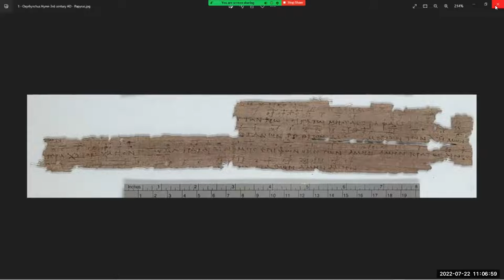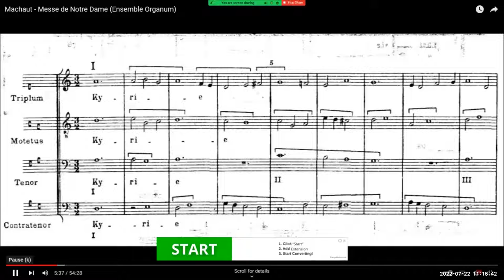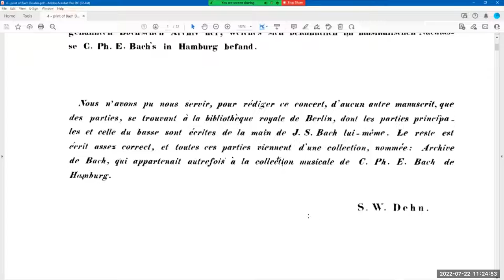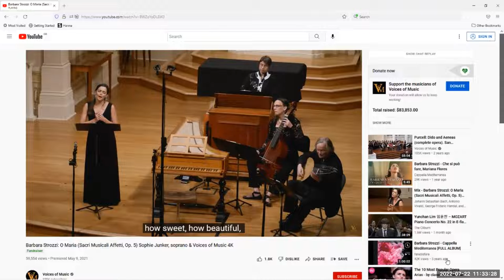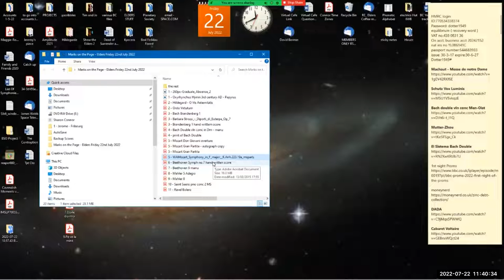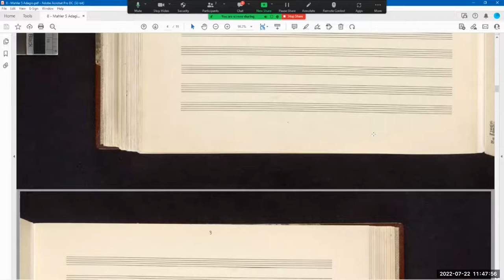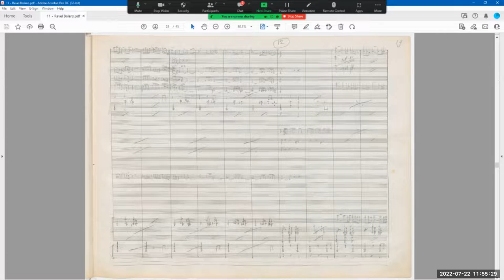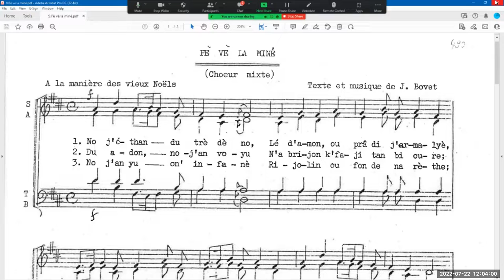Notes on a Page – Bill’s History of Music in less than an hour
Bill Connor made a Zoom presentation to the Rex Elders in July 2022. It all started when Sandy asked him about how written music came about. Bill started by looking at The 3rd Century Oxyrhynchus Papyri with its notation of a hymn. Then he looked at Bach’s double violin concerto and we were treated to an excerpt from a 1961 recoding by violinists Yehudi Menuhin and David Oistrakh. This was followed by a look at the 17th Century music of Barbara Strozzi, a particular favourite of Bill’s

Then it was on to Anne-Sophie  Mutter and Nancy Zhou playing the Overture to Mozart’s Don Giovanni. With all the composers, Bill went through their music hand-written on the page to show how notation developed and differed.

On to Beethoven’s 7th & 9th Symphonies, Mahler’s Adagio and 8th Symphony, Ravel’s Bolero and finally, a bit of fun, from Venzuela’s  El Sistema which ever since they were founded in 1975 have become world famous for their inclusive music education programme